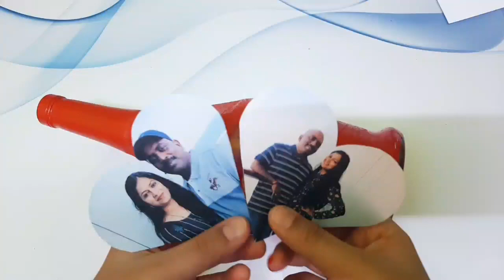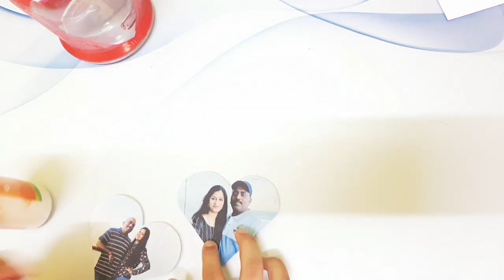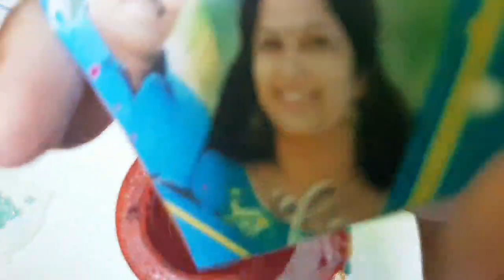Photo hanging bottle art/wedding anniversary gift bottle art/photo frame bottle art/bottle craft